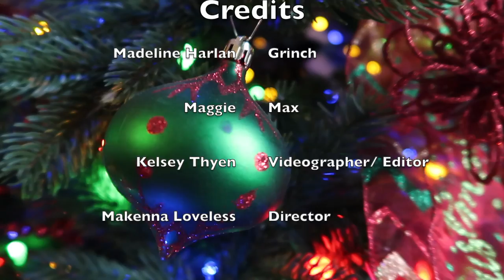You're a Mean One, Mr. Grinch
A Columbia Central High School Short Film, produced and edited by Kelsey Thyen.